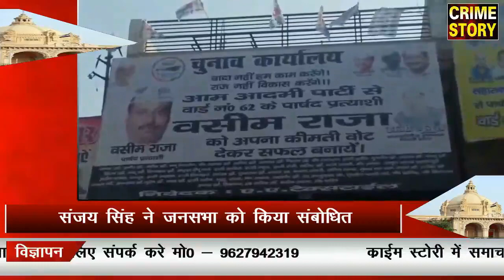ये बोले गे मोदी के खिलाफ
देखिये किस किस को बनाया निशाना